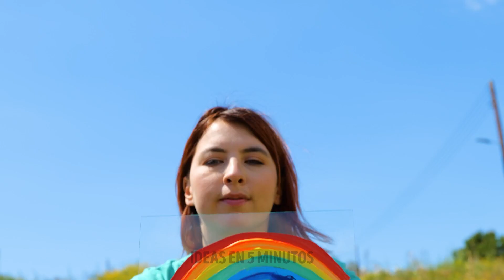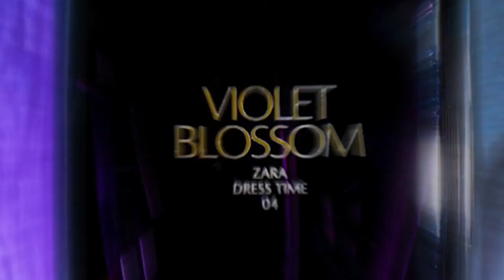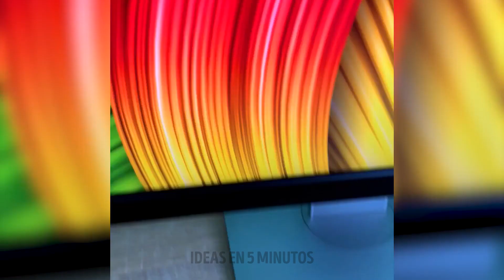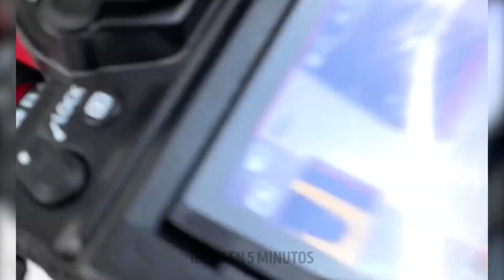📸 Trucos de fotos súper fáciles que están a otro nivel 🚀✨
¡Hola a todos! 🤩 ¿Estás cansado de tomar las mismas fotos antiguas? ¿Buscas infundir creatividad en tu fotografía? ¡En este emocionante video, hemos reunido una serie de innovadores y súper fáciles trucos de fotografía que aumentarán tus habilidades y transformarán tus fotos en impresionantes obras maestras!

Ya seas un fotógrafo experimentado o estés comenzando, estos trucos están diseñados para ser fáciles de usar y accesibles para todos. Así que agarra tu cámara o teléfono inteligente, ¡y llevemos tus habilidades fotográficas a otro nivel con estos súper fáciles trucos de fotografía! 📸✨

¡Embarquémonos juntos en este viaje creativo y desbloqueemos todo el potencial de tu fotografía! 🚀💫

MARCAS DE TIEMPO:

00:06 Cómo hacer un fondo de foto genial con frutas reales
02:00 DIY cámara manos libres
05:51 Cómo fotografiar productos cosméticos
08:05 Tomando fotos perfectas del baño